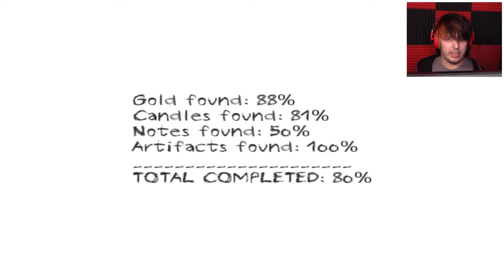Spoopy Scary Skelingtons!!! | Dungeon Nightmares | Part2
AAAAAAAAAAHHHHHHHHHHHH!